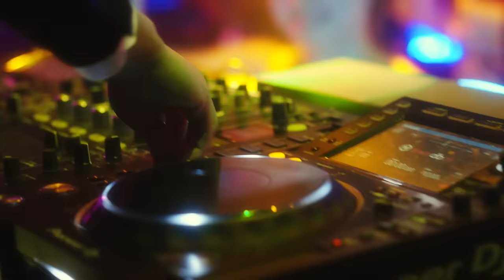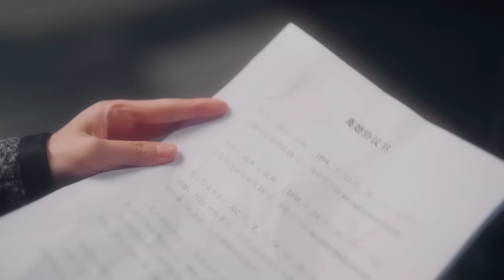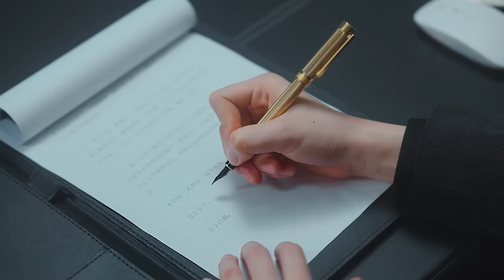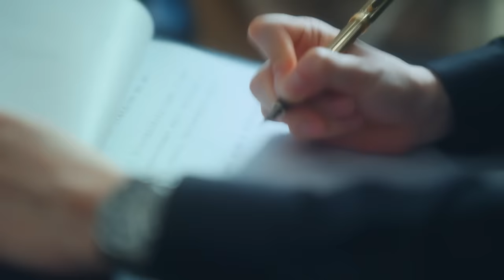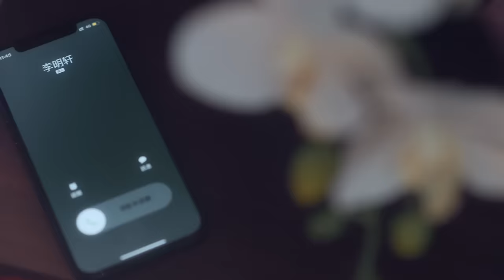[Multi-sub]《从离婚开始的爱情》合集版丨徐凯鑫 范洛琪 马晨熙 Love from Divorce Full Version【捷成华视偶像剧场】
《从离婚开始的爱情》
导演：陶志强
主演：徐凯鑫、范洛琪、马晨熙
集数：22

剧情简介：
一场意外，温澜失去了记忆，并在家人的介绍下和穆白结婚，可婚后生活的两人感情淡薄，嫌隙四生。而当意外再生，温澜找回了过去的记忆，她果断选择和穆白离婚，去追求自己的科研之路。可当穆白面对着与之前完全不一样的温澜，他竟开始隐隐不舍，甚至无意识地拖延办离婚证的时间。直到温澜搬离穆家，将重心转移到药剂研究上，二人才彻底离婚，也是在此时，穆白才意识到自己对温澜的爱意，开始展开死缠烂打式的追妻之路……